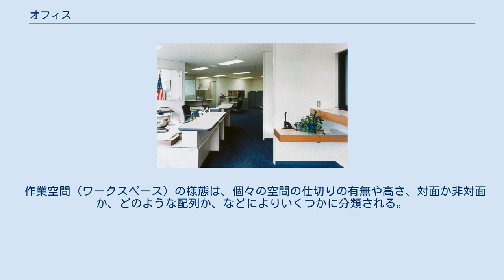オフィス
報道機関のオフィス（アメリカ・ニューオーリンズ） オフィス（駐大阪・神戸米国総領事館） オフィス (office) とは、事務作業を行う部屋。
事務所、事務局、事務室などのこと。
また、一般的に業務施設という場合もオフィスを用途とした施設・建物（ビルなど）を指すことが多い。
 欧米ではオフィス (office) における作業は、組織運営、規則を定める、企画検討、公的執務、役員や弁護士の執務などの作業の意味を持つ場合がある。
また一人専用の執務・作業の意味を持つ場合がある。
 日本語では欧米のような意味はまれである。
製造工場や店舗等商業施設などにおいても、その支援のために事務作業を行う場所はオフィスである。
オフィスで働くことをオフィスワーク（事務作業）という。
オフィスワークを行うことを主目的につくられた建物をオフィスビル、オフィスそのものを設計することをオフィスデザインという。
 オフィスには、以上のように場所や空間スペース施設を表す形態的意味とビジネス情報処理を行うといった機能面を表す概念的意味もある。
情報通信技術やコンピュータの発展に伴い、情報処理が「いつでも」「どこでも」行えるようになってきたため、コンピュータ上に作り出される概念的オフィスをバーチャルオフィス（virtual office、仮想オフィス）と呼んでいる。
 オフィスはコンピュータの発達につれて、知的労働の場としての意味合いが重視されるようになっており、ビジネスの現場ではオフィス環境による知的生産性向上が問われるようになってきている。
 作業空間（ワークスペース）の様態は、個々の空間の仕切りの有無や高さ、対面か非対面か、どのような配列か、などによりいくつかに分類される。